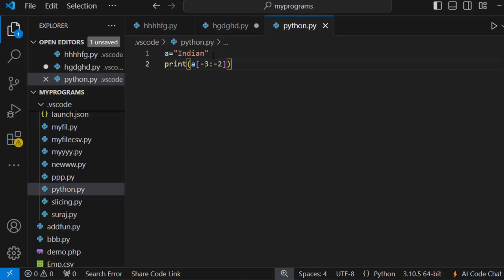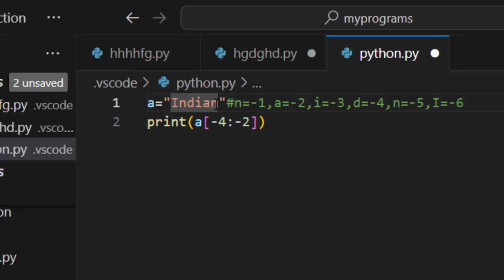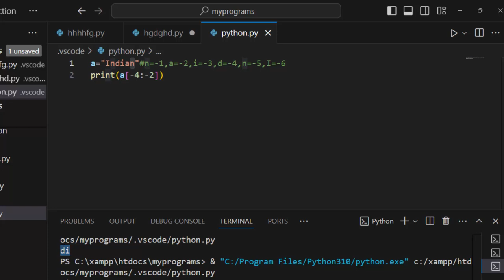Negative slicing in python || How to find out put of negative slicing@COMPUTEREXCELSOLUTION